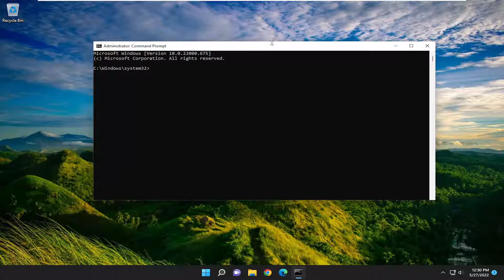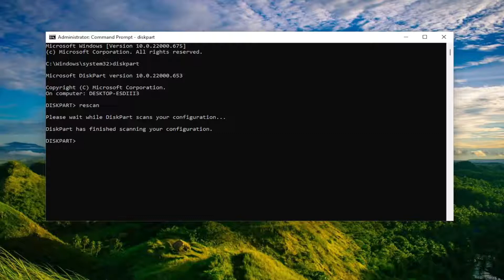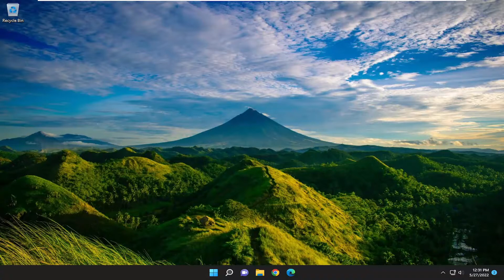How To Fix Virtual Disk Service Error In CMD (There Is Not Enough Usable Space For This Operation)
In this tutorial, we are going to discuss on How to fix Diskpart Virtual Disk Service error there is not enough usable space for this operation error in Windows 11 and Windows 10. You will be guided with easy steps/methods to resolve the issue.

Issues addressed in this tutorial:
there is not enough usable space
why do i not have enough storage
there is not enough space available on the disk
can't update phone not enough space
how do i fix not enough storage
can't install app even though i have enough space
there is not enough available storage to install this book
what to do when you don't have enough disk space
there is not enough usable space for this operation diskpart
there is not enough space available on disk
diskpart there is not enough usable space for this operation
why don't i have enough disk space

While creating a partition on a hard disk by using the Diskpart utility, some users encountered the error “There is not enough usable space for this operation.” According to the error message, you are unable to create a new partition because of the lack of usable space on your hard disk. In this tutorial, we will see how to deal with this error to get the issue fixed.